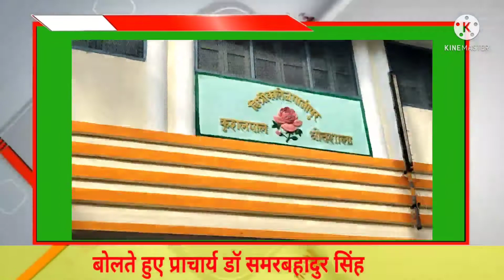पी जी कॉलेज गाजीपुर में हर्षोल्लास के साथ मनाया 75 वां स्वतंत्रता दिवस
पी जी कॉलेज गाजीपुर में 75 वा स्वतंत्रता दिवस हर्षोल्लास के साथ मनाया गया